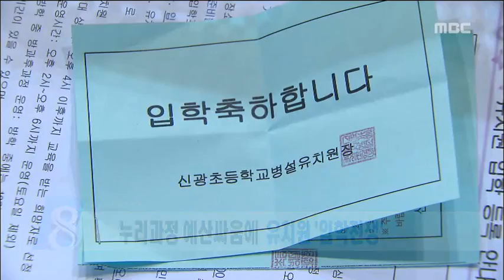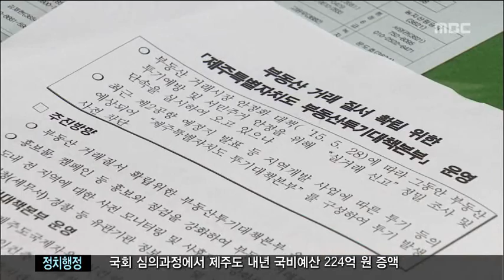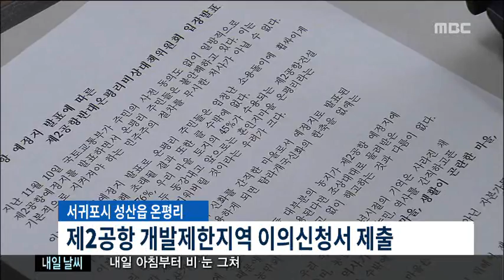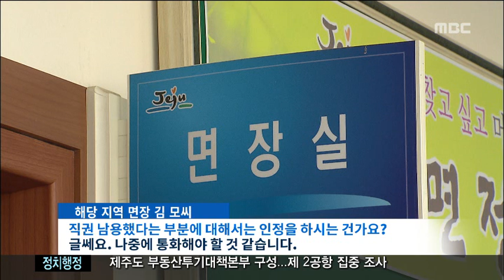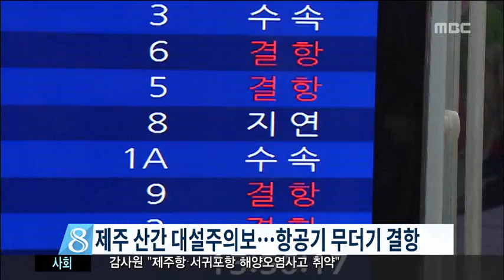뉴스데스크제주 2015년12월3일